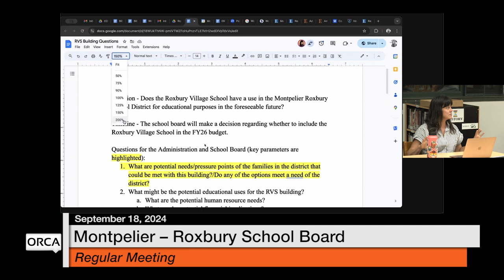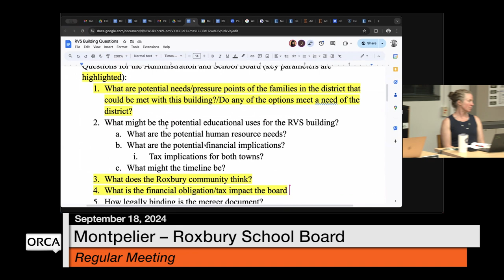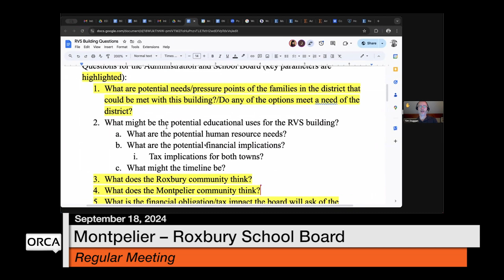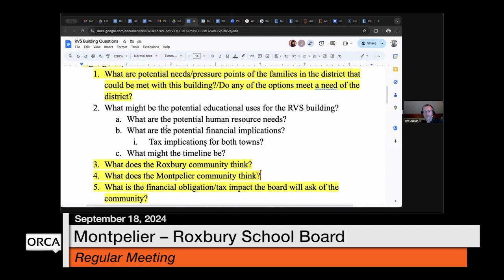Montpelier-Roxbury School Board - September 18, 2024 [MRSB]